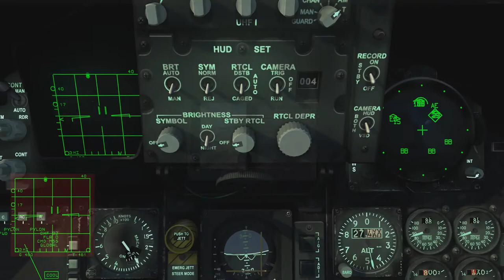DCS: World 1.5.6 - An Eye for an Eye campaign - The dog in the fight (mission 10)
Looooong sortie, so here is the jist.
Did not have fuel or missiles for the last round so I thought I'd rearm/refuel at Kholki, then go out again.
Turns out I didn't have to.